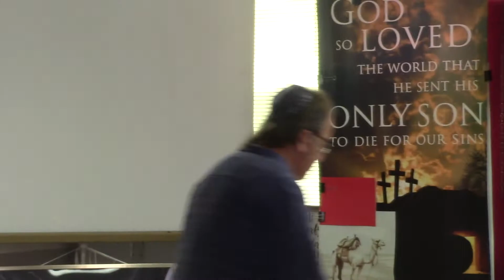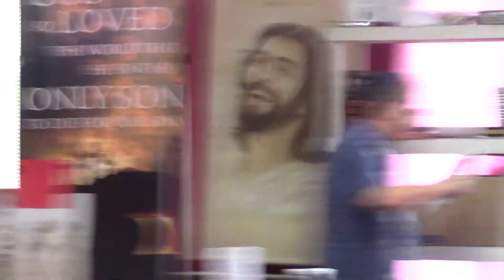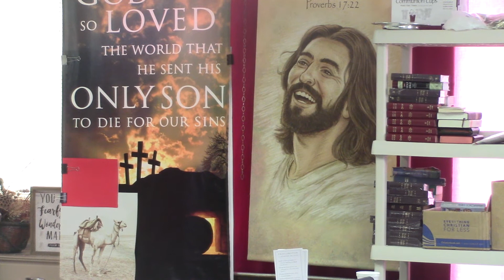Alligator, what does it mean?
I was awaken to see a big fat Alligator in my bedroom right before midnight.